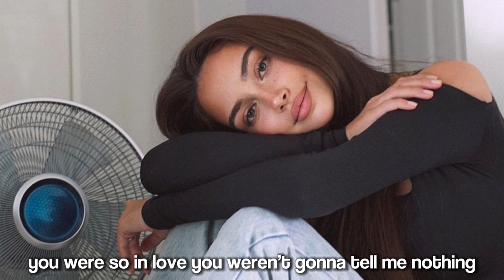pretty privilege exists and i’m a living proof of that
DONT OVERUSE IT’S REALLY POWERFUL

welcome to proposal bliss, my channel is completely safe from any form of hate or negativity, i also don’t discriminate ANYONE, feel free to be yourself ✨💓

this subliminal is only for those who want to be treated like queens
(for full affs go to the comments section)

• subliminals are messages written as affirmations that impact your mind without you realizing it- while your conscious mind listens to music or calming sounds, your unconscious mind hears the drown out affirmations hidden under the sound and registers it to your brain, making your mindset change
if you believe in them totally, you can change your physical features, your life and your mindset in general

questions❔

♡ what volume should i have with this sub?
20-60%

♡ can i speed it up?
definitely not

♡ are headphones required?
this subliminal works the same with headphones as if without them but you can still have them on if u want for better experience

♡ is this unisex?
nope

♡ can it be bundled?

♡ can i download it?
ofc you can

♡ is this safe?
yes all of my subliminals are made with total care, love and are 100% safe

♡ can i block out some affirmations if i don’t  want or desire them?
babe of course you can, you will only get your desired results

♡ do you accept paid requests?

♡ can i listen if im not fluent in English?
as long as you understand the affirmations, from what i heard language doesn’t matter because your subconscious mind knows every, but it’s better if you understand what the subliminal is about

if you believe it does, you’ll quickly see results